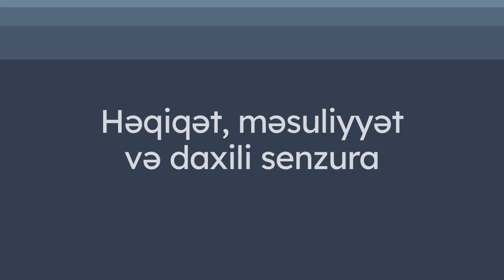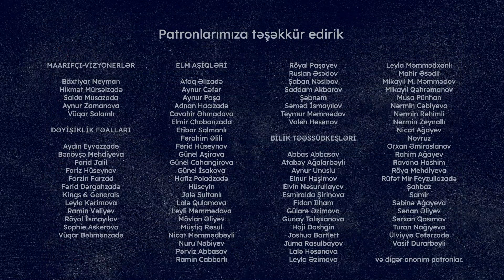Həqiqət, məsuliyyət və daxili senzura | Qulu Məhərrəmli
Tanınmış jurnalist, media eksperti Qulu Məhərrəmli ilə cəmiyyət, həqiqət və tənqid mövzularında maraqlı söhbətimiz oldu.